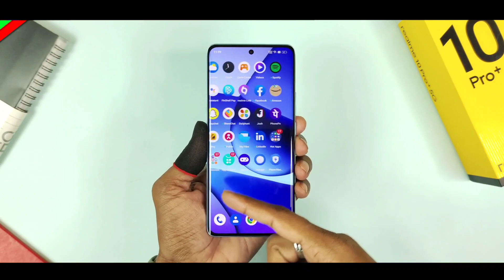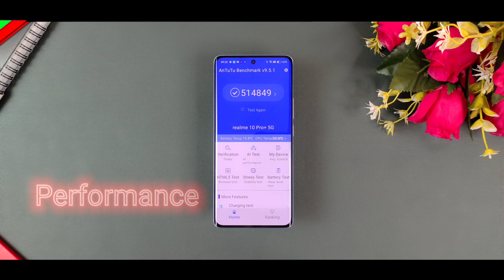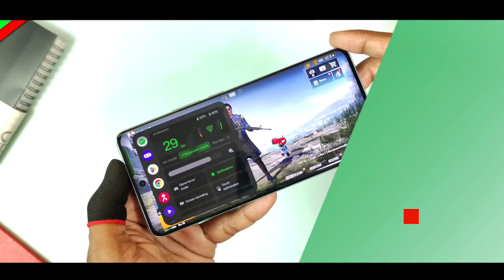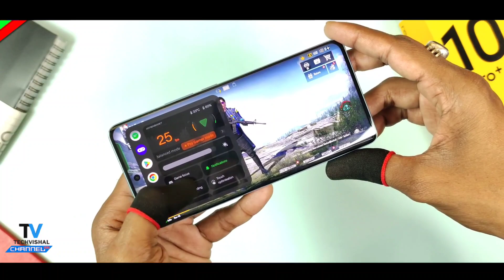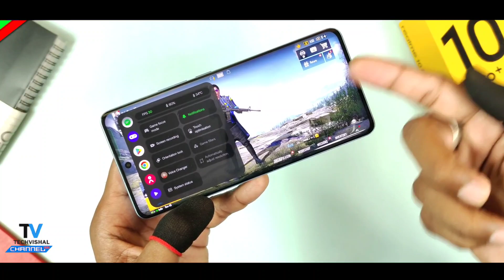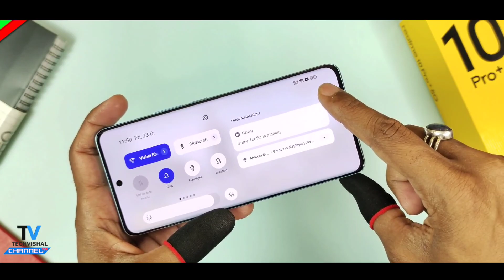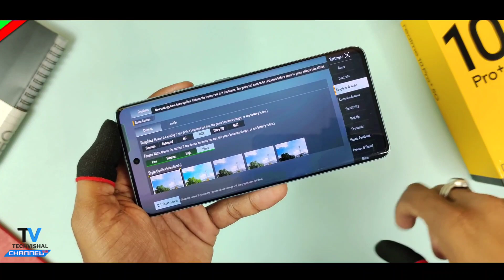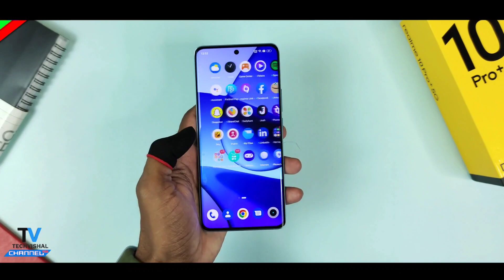Realme 10 Pro Plus Gaming Features Graphics Test, FPS Gyro | Realme 10 Pro Plus Pubg Bgmi Test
Realme 10 Pro Plus 5g pubg bgmi Test Graphics Gaming Features Gameplay test Review and Realme 10 Pro plus bgmi pubg graphics settings fps test in Hindi.
In this video i show you Realme 10 Pro plus gaming test realme ui 4.0 Features Game space mode Graphics, fps pubg test gameplay gyro all Gaming Review in Hindi.

1- Realme 10 Pro plus bgmi pubg Test
2- Realme 10 Pro plus Gaming Features
3- Realme 10 Pro plus bgmi graphics test
4- Realme 10 Pro plus bgmi test fps gameplay
5- Realme 10 Pro plus 5g Gaming test Review
6- Realme 10 Pro plus Game Space Realme ui 4.0 update

            Techvishal VSB
🔺Tips:-